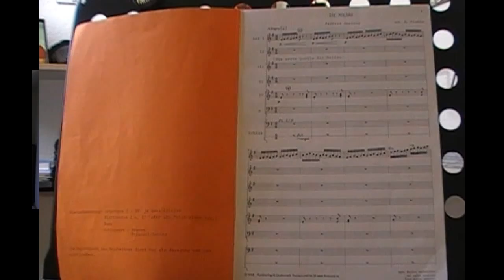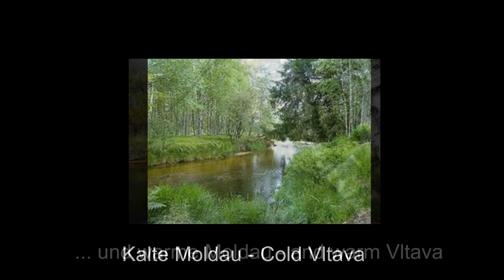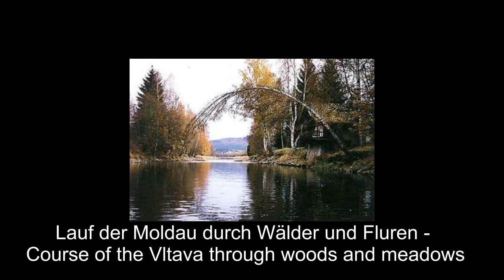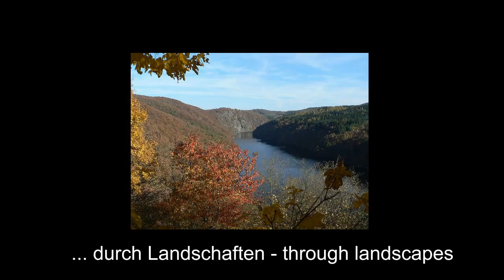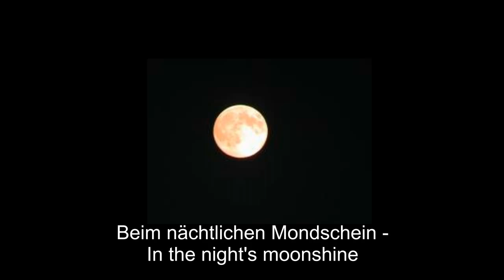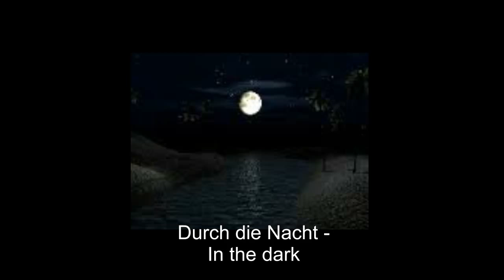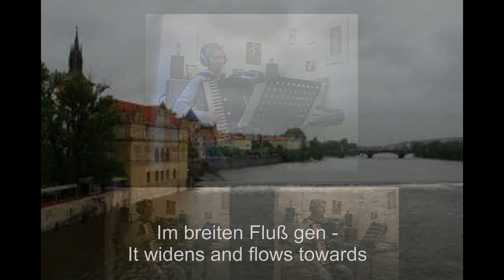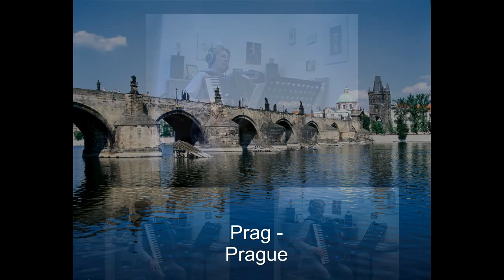"Die Moldau" on the Roland FR-7x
Vltava (from the cycle "Má vlast = my homeland)

also known by its German name Die Moldau (or The Moldau), was composed by Smetana, who was almost completely deaf then, between 20 November and 8 December 1874 and was premiered on 4 April 1875. It is about 12 minutes long, and is in the key of E minor. In this piece, Smetana uses tone painting to evoke the sounds of one of Bohemia's great rivers. In his own words:

"The composition describes the course of the Vltava, starting from the two small springs, the Cold and Warm Vltava, to the unification of both streams into a single current, the course of the Vltava through woods and meadows, through landscapes where a farmer's wedding is celebrated, the round dance of the mermaids in the night's moonshine: on the nearby rocks loom proud castles, palaces and ruins aloft. The Vltava swirls into the St John's Rapids; then it widens and flows toward Prague, past the Vyšehrad, and then majestically vanishes into the distance, ending at the Labe (or Elbe, in German)."

Smetana komponierte das Stück Vltava (,Moldau', geläufiger Titel im Deutschen Die Moldau) bei fast völliger Gehörlosigkeit vom 20. November bis zum 8. Dezember 1874. Am 4. April des folgenden Jahres wurde Die Moldau uraufgeführt. Die Moldau ist ein Beispiel für Programmmusik mit Tonmalerei. Das Stück ist ca. 12 Minuten lang und in E-moll. Smetana beschreibt das Werk wie folgt:

„Die Komposition schildert den Lauf der Moldau, angefangen bei den beiden kleinen Quellen, der kühlen und der warmen Moldau, über die Vereinigung der beiden Bächlein zu einem Fluss, den Lauf der Moldau durch Wälder und Fluren, durch Landschaften, wo gerade eine Bauernhochzeit gefeiert wird, beim nächtlichen Mondschein tanzen die Nymphen ihren Reigen. Auf den nahen Felsen ragen stolze Burgen, Schlösser und Ruinen empor. Die Moldau wirbelt in den Johannisstromschnellen; im breiten Zug fließt sie weiter gegen Prag, am Vyšehrad vorbei, und in majestätischem Lauf entschwindet sie in der Ferne schließlich in der Elbe."

I "borrowed" the English and German text from Wikipedia -  thanks a lot! :-)

The music in this video is completely played on the Roland V-Accordion FR-7x.

Percussion (timpani, triangle, cymbals) are played with the Roland keyboard "Music Workstation E-50".

All parts are played by myself.

Audio recording: Magix Samplitude Music Studio 17

Video recording: JVC Everio Hard Disc Camcorder

Video editing: MAGIX Video deluxe 17 plus